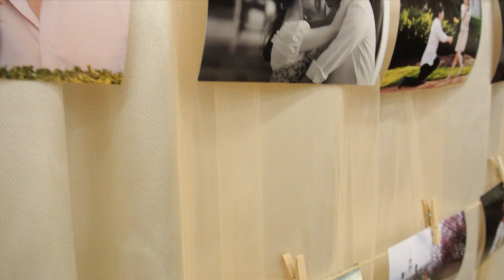Lilian & Eric 2015-10/03